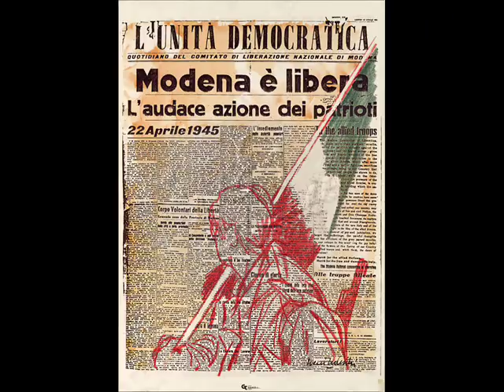la ballata dell'ex - sergio endrigo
sergio endrigo è famoso soprattutto  x le sue canzoni x bambini.
questa invece racconta la storia di un ex partigiano perseguitato nell'immediato dopoguerra (mentre molti ex fascisti e collaborazionisti dell'occupante tedesco restarono impuniti e furono inseriti nella pubblica ammninistrazione, nell'esercito e nella polizia). storia comune a tanti, tra cui il caso più famoso quello del comandante diavolo (germano nicolini - al dievel - la sua biografia su wikipedia.org).
lo stellone della repubblica richiama l'art. 1 della Costituzione (costituzione inattuata ieri - come diceva calamandrei - e villipesa oggi).
la foto del comandante della resistenza vietnamita von guyen giap e la foto del bambino e poi dell'adulto sono un tributo a vitaliano ravagli (la sua storia la trovate in "asce di guerra" libro del collettivo di scrittori wuming e sul sito wumingfoundation.com). la penultima immagine è una foto del sacrario della brigata partigiana "maiella", a taranta peligna (CH). la brigata maiella fu l'unica ad essere decorata di Medaglia d'Oro al Valore Militare alla bandiera, fu tra le pochissime formazioni partigiane aggregate all'esercito alleato dopo la liberazione dei territori d'origine. Il suo fondatore, ettore troilo, è stato il primo prefetto della milano liberata, poi destituito nel 1947 dal ministro dell'interno mario scelba (quello che faceva sparare sugli operai in sciopero e i contadini che occupavano le terre).